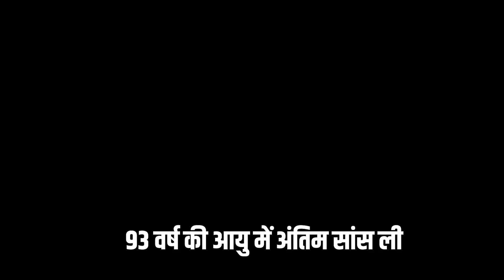Atal Bihari Vajpayee Death Anniversary: अटल ने क्यों कहा आजादी अभी अधूरी है..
अटल ने क्यों कहा आजादी अभी अधूरी है..अटल की पुण्यतिथि पर इसे सुन चौंक जाएंगे !

LIVEUPNEWS24  News Channel:

Liveupnews24 भारत का सर्वश्रेष्ठ हिंदी न्‍यूज चैनल है । Liveupnews24 न्‍यूज चैनल राजनीति, मनोरंजन, बॉलीवुड, व्यापार और खेल में नवीनतम समाचारों को शामिल करता है।

About Channel:
Liveupnews24 is India's Best Hindi News Channel. Liveupnews24 News Channel

Covers The Latest News, Breaking News, Politics, Entertainment News, Business

News and Sports News.